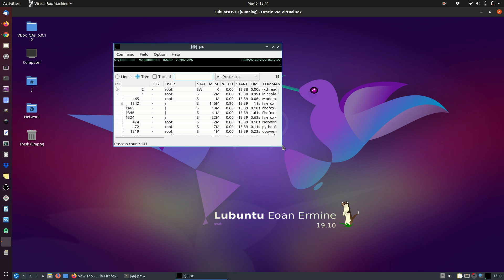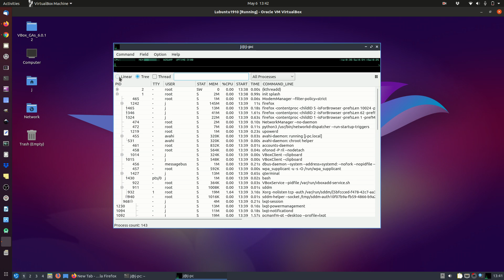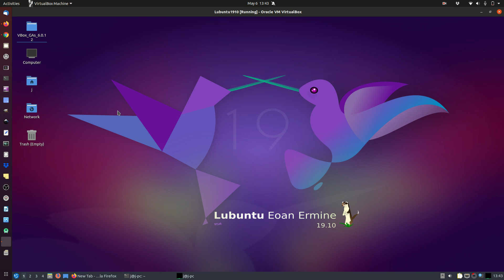Test video - do not watch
this is a test video please don't watch..